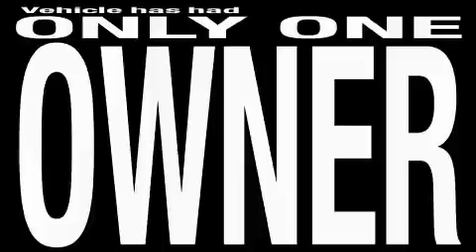2009 Dodge Caliber Fort Lauderdale FL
We've been honored to serve the Davie FL area, we promise that your experience at our dealership will exceed your expectations!

 Year: 2009
 Make: Dodge
 Model: Caliber
 Engine: 4 Cyl - 2.0L
 Trans.: Continuously Variable
 Exterior: Sunburst Orange Pearl

 We hope that you find our website helpful to your Dodge needs. Although Rob Lambdin''s University Dodge serving Miami doesnt stay open 24 hours a day, the Rob Lambdin''s University Dodge website does. On our website you can research the new Dodge car, Dodge truck, or Dodge SUV van that you would like to purchase, search inventory of all the used vehicles that we offer at the lowest prices, request a vehicle price quote, find the value for your trade, view pictures and data about the Avenger, Caliber, Challenger, Charger, Grand Caravan, Journey, Nitro, learn about our latest specials on new Dodge cars and pre-owned Dodge cars that we sell.

 Whether you are from Miami, Davie, Fort Lauderdale, Pompano Beach, or Hollywood we hope you will give us a chance to show how Rob Lambdin''s University Dodge is the best Dodge dealer serving all of Miami.

 2009 Dodge Caliber Davie FL